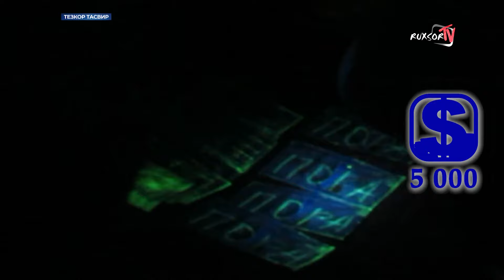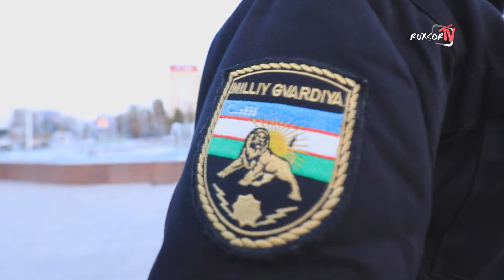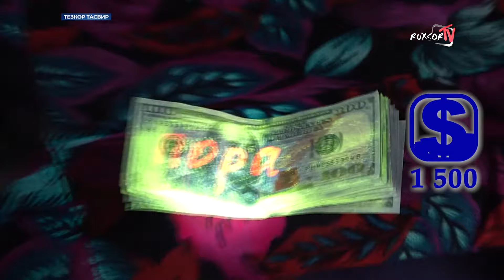Sudya, bosh hisobchi, bosh inspektor, bosh muhandis oʻrinbosari ushlandi...